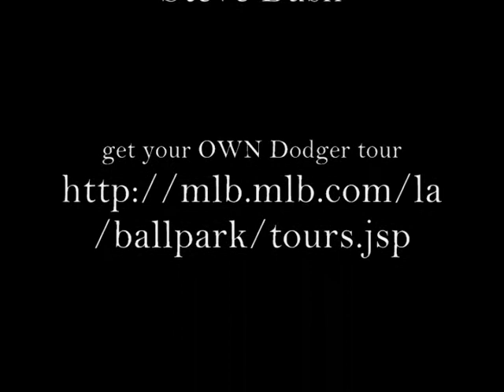Behind the scenes at Dodger Stadium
Took a private tour at Dodger Stadium and chatted with their historian Mark Langill too. (also ran into TOMMY LASORDA while there.